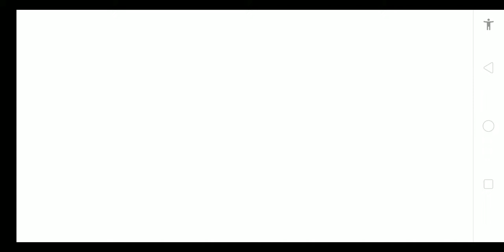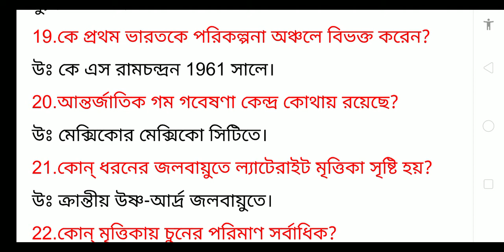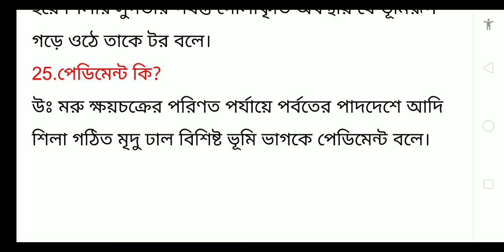HS SUGGESTION 2020/HS GEOGRAPHY SAQ SUGGESTION 2020/WEST BENGAL।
HS SUGGESTION 2020/HS GEOGRAPHY SAQ SUGGESTION 2020/MOST IMPORTANT SAQ FOR CLASS 12/HS GEOGRAPHY SUGGESTION 2020/WEST BENGAL COUNCIL OF HIGHER SECONDARY EDUCATION/উচ্চ মাধ্যমিক সাজেশন 2020/উচ্চ মাধ্যমিক ভূগোল asq সাজেশন 2020/